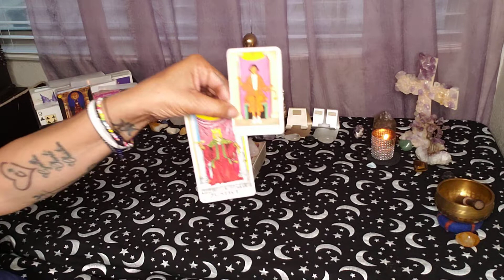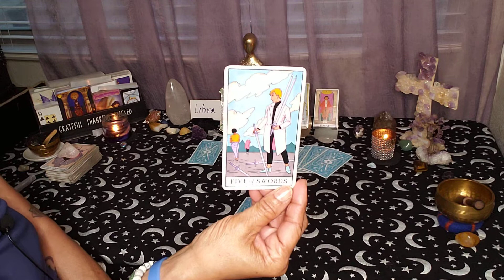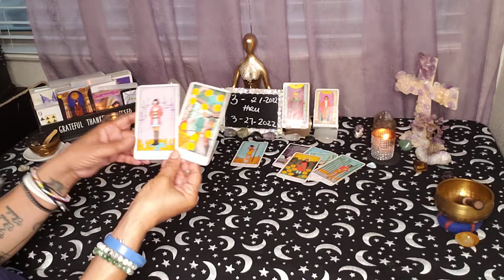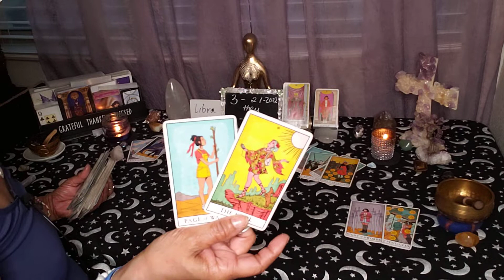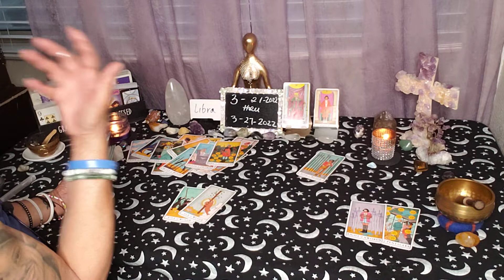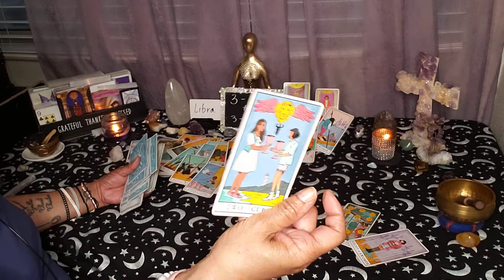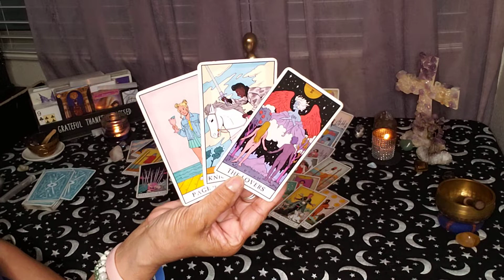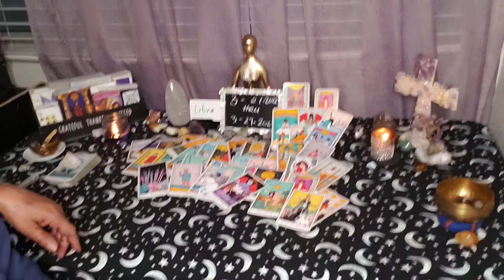Libra ♎ Week of 3/21/2022. Fate Connetion 👩🏻‍🤝‍👨🏿❤🌠